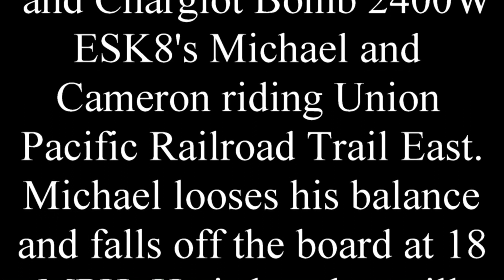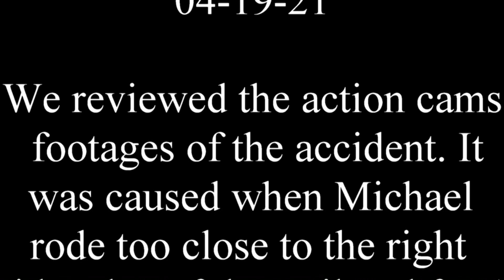04-19-21 Faboard Black Rover 2000W and Chargiot Bomb 2400W electric skateboards riding on UPR Trail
04-19-21 Faboard Black Rover 2000W and Chargiot Bomb 2400W electric skateboards riding on UPRT (Union Pacific Railroad Trail) East from Acacia Park in Henderson NV., Michael and Cameron. Near the end of this video Michael looses his balance and falls off his board at about 18 mph and bounces and slides to a stop. He is hurt. Lots of yelling and cursing. 3 action cams capture the accident and the footage is in this video. Cameron doubles back to help him. At the end of the video the question of why Michael falls off his board is solved. Even though Michael is hurt in several places he gets back on his board and rides back another 5 miles to his vehicle parked at Acacia Park. Injury list: Mild neck whiplash, sprained ankle and waist, back spasms. Michael is an athlete and is recovering in a shorter time then an average person. He was up and walking the next day and even went grocery shopping. Amazing! Please read below Michael's recovery progress. Wear proper protective gear. Protect your head, elbows, knees, shins and hands. Michael Hoffman does. This sport is risky at high speeds. Please be careful. Michael has ridden over 150 miles on electric skateboards in over 1 year. He has fallen a total of 3 times. 2 were at slow speeds and this time it was at 18 MPH. The pain will go away and you will ride again. This sport is addicting. Check out other riders and some of their falls too. When you snow ski you fall. When you water ski you fall. When you ride dirt bikes you fall. When you ride mountainboards you fall. When you surf you fall. When you ride a bike you can fall. When you ice skate you fall. When you roller skate you fall. When you hang glide you fall. etc. This list is endless. It is up to you the percent of risk you will take. Faster speeds means more hurt to your body if you fall. Even in and around your home you can get hurt. Be as safe as you can when riding. I can assure you we don't want to fall.

Michael's recovery progress from the fall: He has been using ice packs and a heating pad. The next day, Tuesday, he was hurting but still went grocery shopping. On Wednesday he went to an ATM. On Thursday he mowed the lawn and edged it. On Friday he did 51 vertical push ups on the corner of the kitchen counter. In one more week he should be 95% healed. Michael started to use duct tape wrapped around his ankle over the sock to help stabilize it. He had muscle spasms in his back and side so he used several pieces of duct tape on his waist and back. No more spasms. Michael is as tough as a 2 dollar steak.